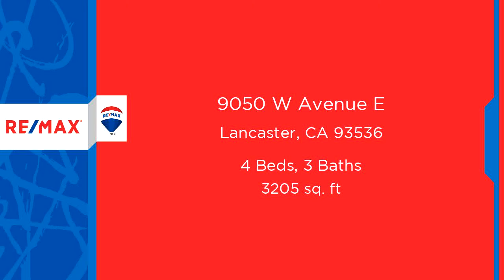Residential for sale - 9050 W Avenue E, Lancaster, CA 93536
Antelope Acres!! Huge 3200 sqft Four Bedroom, Three Bath Pool, Hot Tub Home; This home is a one owner custom that truly has the ''Pride of home ownership'' .. Home features renovated kitchen with granite, Huge 800 sqft Rec Room, Updated bathrooms, Everything full maintained and up to date! Come preview this rare offering before its to late!

Bedrooms: 4
Bathrooms: 3
Square Feet: 3205
Price: $469,900

04/11/2019 01:36:30 am

Last modified: